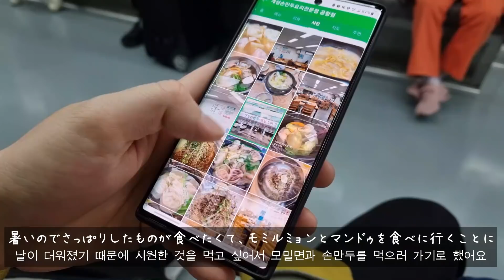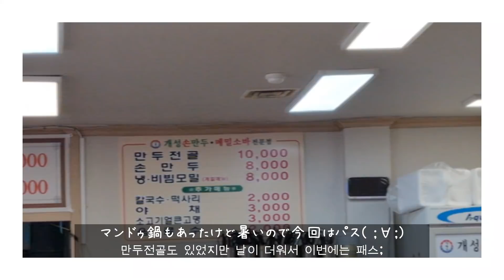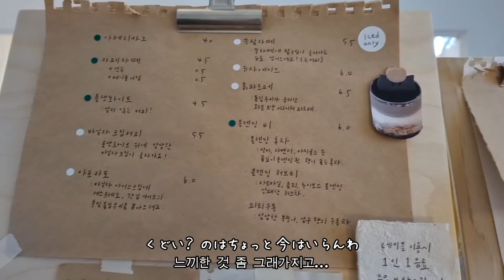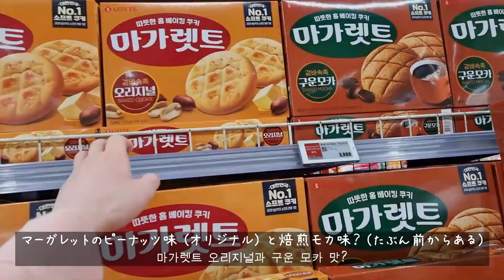【韓国生活/Vlog】 韓国の物価ほんまに上がりすぎて...😵🇰🇷 いつもながら行き当たりばったりな週末😬【日韓夫婦/한일부부/日韓カップル/한일커플】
문의는 인스타그램 디엠까지 부탁드립니다 (한국어 가능합니다)